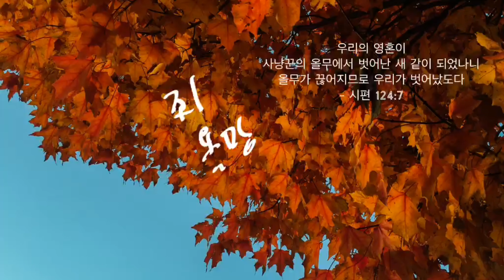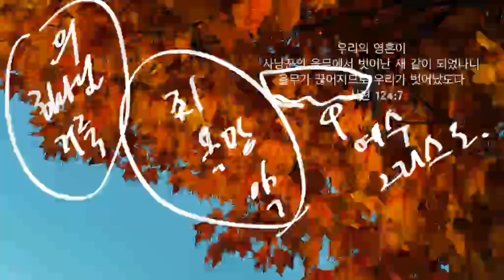올무에서 벗어나!